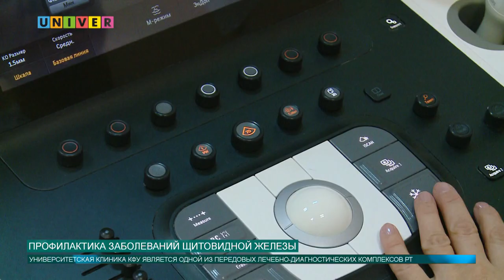ПРОФИЛАКТИКА ЗАБОЛЕВАНИЙ ЩИТОВИДНОЙ ЖЕЛЕЗЫ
В Университетской клинике Казанского федерального университета проводится уникальная процедура по выявлению узловых образований щитовидной железы, в чем суть метода и насколько он практичен?